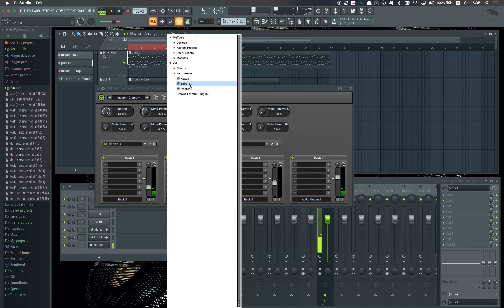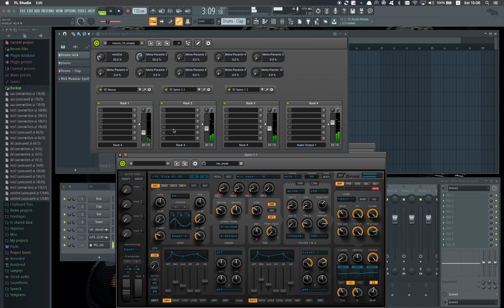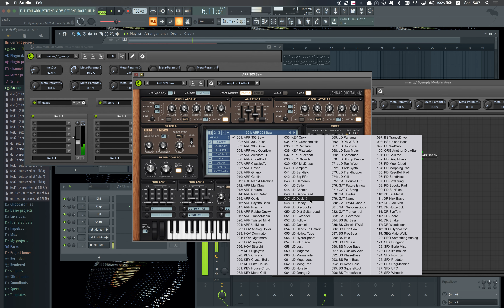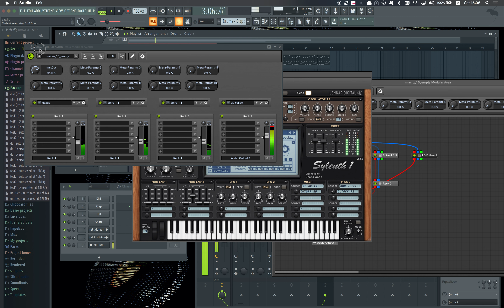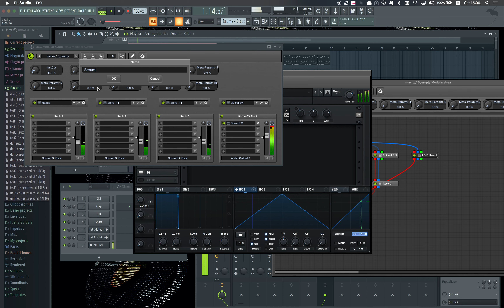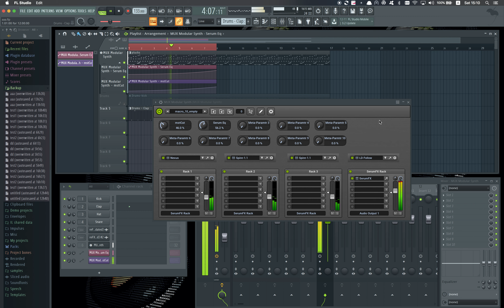FL Studio, MUX AL like instrument rack preset file (macro 10) and the workflow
played a bit with the beta, and the workflow of Patcher is still superslow, so re-created the good old MUX patch :) here it is